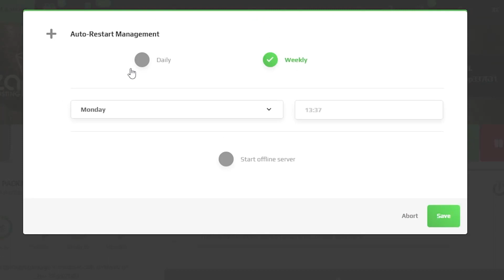How to setup a RESTART PLANNER for your Server! | 2025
TIMESTAMPS:
0:00 Intro
0:15 Creating restart planner
0:55 Outro